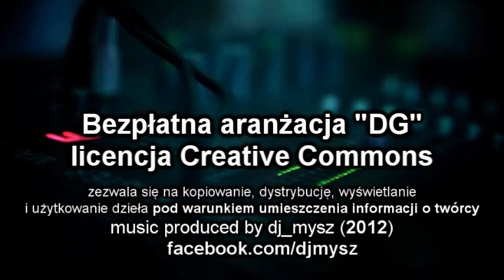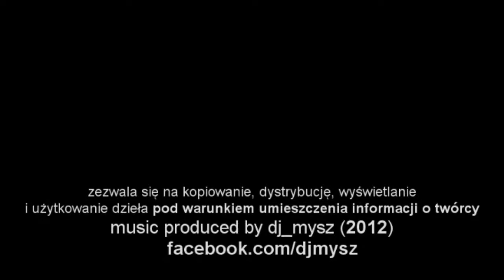Aranżacja DG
Hej! Mam dla Was dobrą wiadomość. Postanowiłem zrobić mały eksperyment. :)
Oto BEZPŁATNA aranżacja na licencji Creative Commons. Oznacza to, że każdy z Was może sobie ją pobrać i spróbować swoich sił!
Tak więc działajcie, piszcie teksty, nagrywajcie... a najciekawsze pomysły zamieszczę na tym kanale oraz na
Nie zapomnijcie o zamieszczeniu informacji o twórcy! ;)